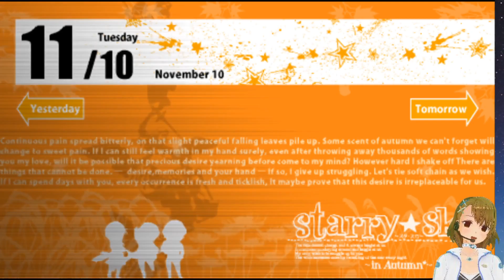#16 星月琥太郎(CV:石田彰) 攻略 Play Otome Game /スタスカ秋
#16 星月琥太郎(CV:石田彰) 攻略ルート

星月琥太郎（天秤座） CV:石田彰
陽日直獅（獅子座） CV:岸尾だいすけ
水嶋郁（双子座） CV:遊佐浩二
星月琥春（CV:折笠愛）
栗田譲介（CV:寺島拓篤）
梨本拓矢（CV:杉山紀彰）
橘守生（CV:高野康弘）
柑子修吾（CV:小野友樹）
柿野眞古都（CV:成瀬誠）